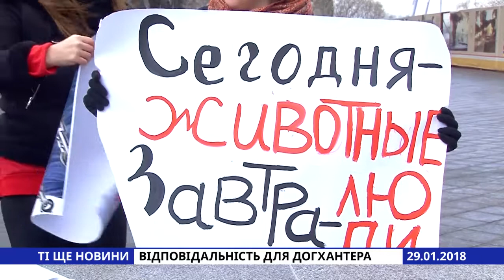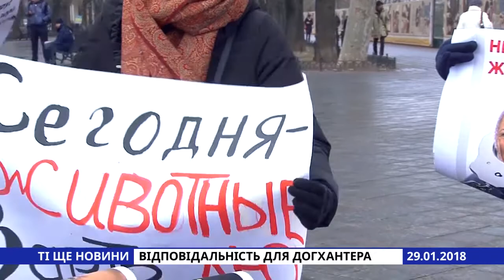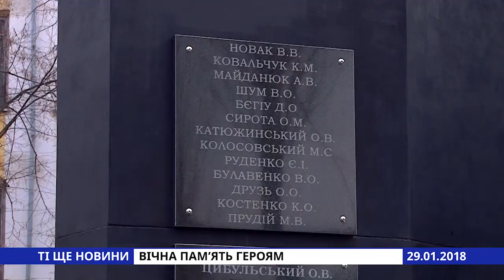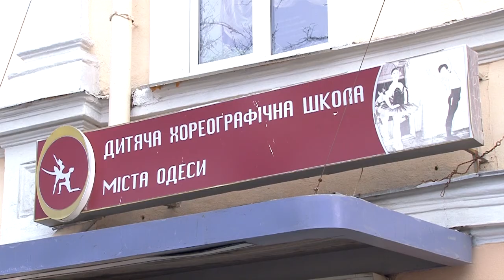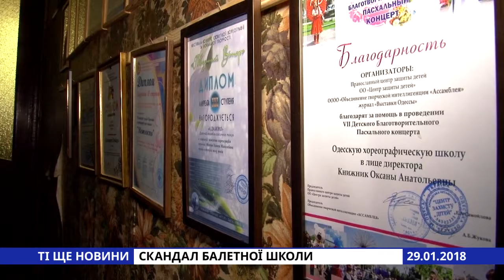Ті ще новини. Випуск від 29.01.2018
Пахмурний ранок понеділка, сіре небо та навіть відсутність мера міста – це зовсім не причина не проводити традиційну апаратну нараду. На цей раз були не тільки сухі звіти, а й палкі суперечки. Воно й не дивно, адже на деякі аспекти керування містом депутати дивляться зовсім по-різному.

Останнім часом в Одесі мітинги проходять майже кожен день, і ними мало кого здивуєш. На подив сьогоднішній не великий пікет зоозахисники організували ні у мерії або прокуратури, а біля пам'ятника Дюку. Отже, що вимагали одесити?

В історії України нерідкі випадки, коли першими в ряди бійців за незалежність ставали молоді люди - студенти, а іноді і школярі. Не маючи належних навичок, вони все одно рвалися в бій за незалежність країни. Рівно 100 років тому в селі Крути Чернігівської області відбувся один із кривавих для української історії боїв.

Поки чиновники вшанували пам'ять героїв Крут покладанням квітів, молодь вирішила влаштувати масштабний марш центральними вулицями міста. Сотні представників різних громадських організацій та студентів пройшлися колоною з гаслами, плакатами і кольоровим димом, щоб вшанувати визначну дату. Дійство вийшло справді яскравим.

В селищі Чорноморське вшанували пам’ять героїв незалежної України. Відкриття пам’ятника  усім воїнам, які не повернулись до дому, пройшло урочисто і з усіма почестями. Викарбувані імена  загиблих солдатів 28-мої окремої механізованої бригади, назавжди вписані в нашу історію .

Сполучені Штати Америки почали підготовку до передачі Збройним силам України американських протитанкових ракетних комплексів "Джавелін". Про це повідомив спеціальний представник Державного департаменту США у справах України Курт Волкер. Він підкреслив, що це - оборонна техніка, яка "корисна тільки тоді, коли є танковий напад. За його словами США намагаються лише" заповнити деякі "білі плями" в оборонних потужностях України, з метою "перешкодити подальшому розпаленню конфлікту". Світові новини - далі.

Навчитися стояти на пуантах – мрія кожної дівчинки. І щоб вона здійснилася - доводиться докладати титанічних зусиль. В даному випадку  ключовим елементом є співпраця і дітей і викладачів. Та поки що в Одеській балетній школі про гармонію залишається мріяти. Діти не хочуть займатися в напруженій атмосфері і щоразу зі слізьми повертаються додому.

Жінка зайшла в квартиру, вдягнула зелені кросівки, взяла мобільний телефон та косметичку і пішла у своїх справах. А потім пропажу побачила хазяйка квартири – вона забула закрити двері, і цим скористалась крадійка. Вона була затримана, а ось чи встигла спробувати нову косметику – протокол замовчує. А у нас зовсім ті ще новини...

У Одеській міській федерації футболу новий голова. В ході конкурсу на цей пост з усіх кандидатів комісія віддала перевагу 8-ми кратному чемпіону України з ветеранського футболу Ігорю Резнику. Плани у нового керівника досить амбітні.